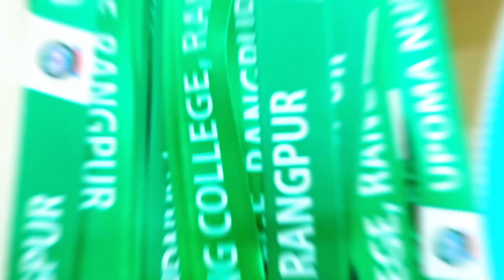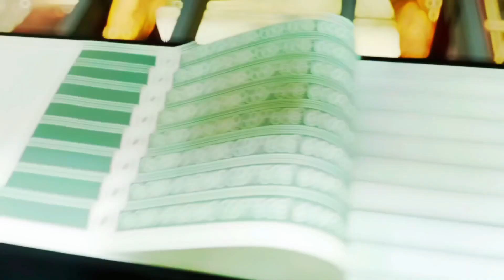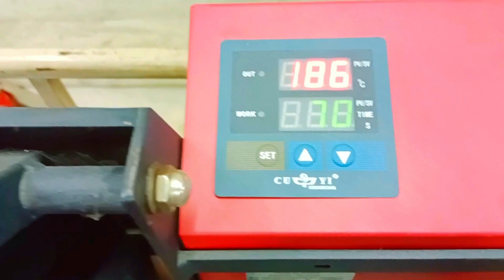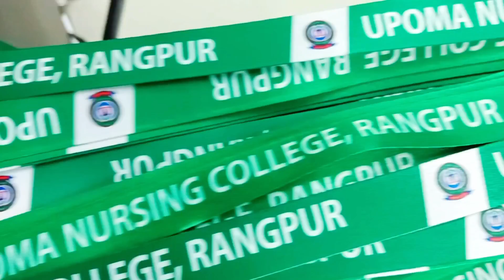আইডি কার্ড এর ডিজিটাল ফিতা বানানো প্রসেস ||lanyard printing || ID Card Digital Lanyard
Sublimation lanyard ribbon heat press printing machine for double side elastic belt ribbon printing || ID CARD MAKER & SUPPLIER || Id Card Lanyard Printing with Lanyard Heat Press Machine from Concept Sublimation

আডি কার্ড এর জন্য ফিতা প্রিন্ট করা হয়। পাইকারী সারা বাংলাদেশে কুরিয়ারের মাধ্যমে সরবরাহ করা হয়।
আপনার আইডি কার্ড ও ডিজিটাল ফিতা প্রিন্ট এর জন্য যোগাযোগ করতে পারেন।

id card fita printing
sublimation id card printing
lanyard printing heat press machine
id card fita printing machine
lanyard sublimation printing
lanyard sublimation printing tutorial
lanyard heat press machine
Lanyard Print Idea
How to Print Digital ID Card Lanyard
ID CARD MULTI COLOUR LANYARD SUBLIMATION PRINTER
How to making Id Card Ribbon
Student Id Card Making